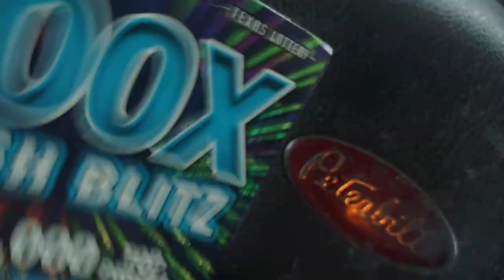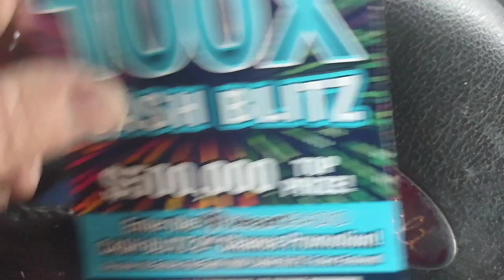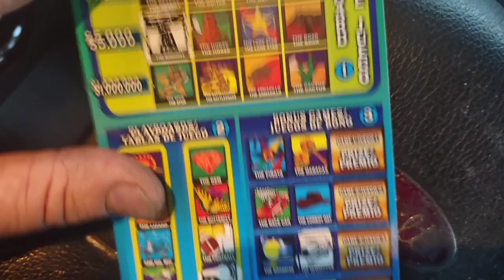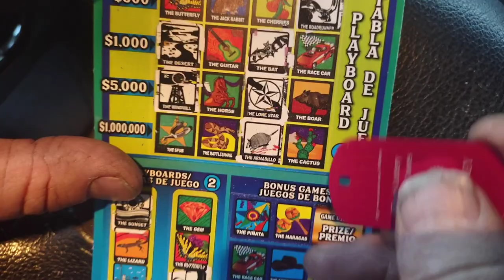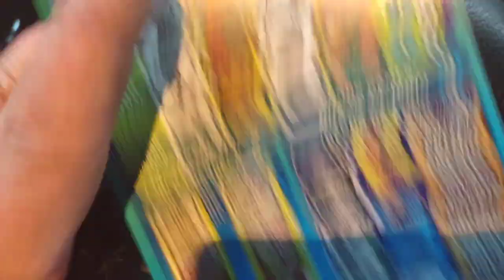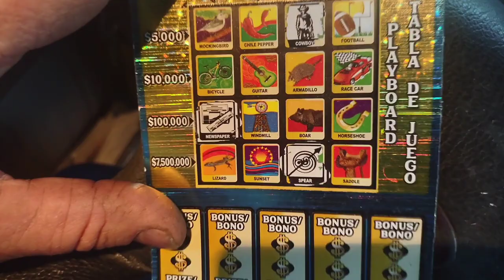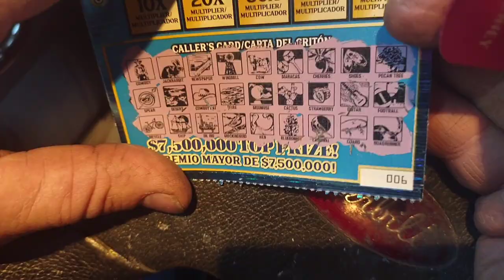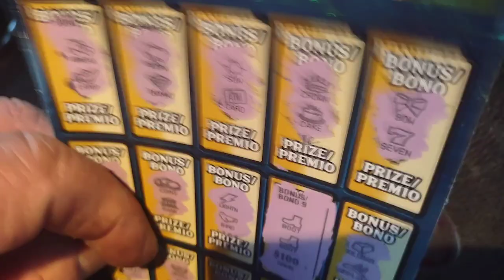out for revenge of this $100 Loteria and some other tickets